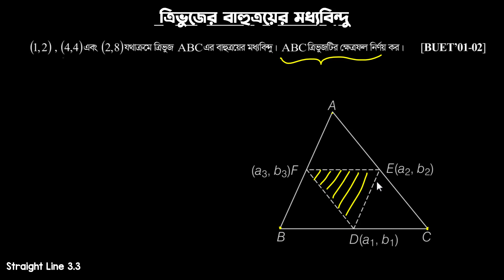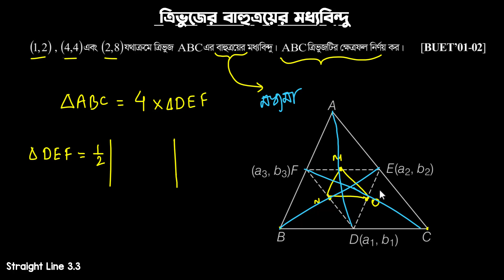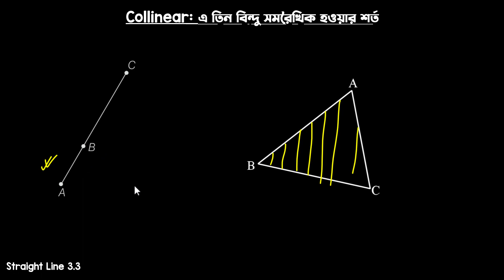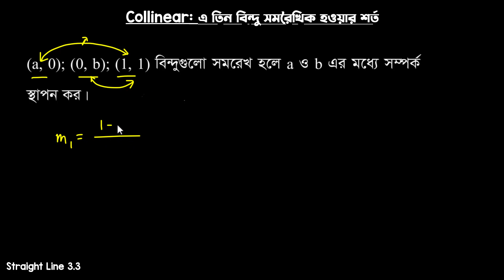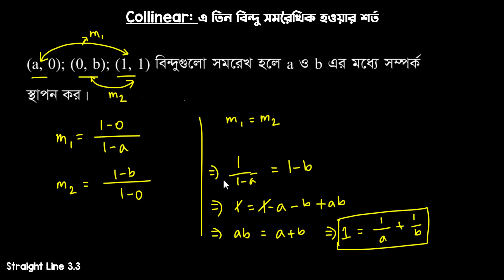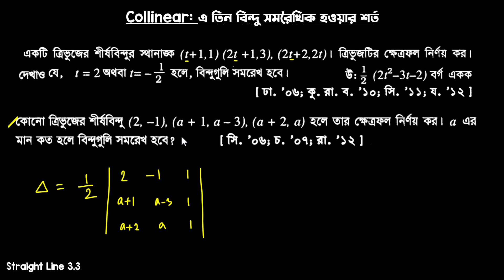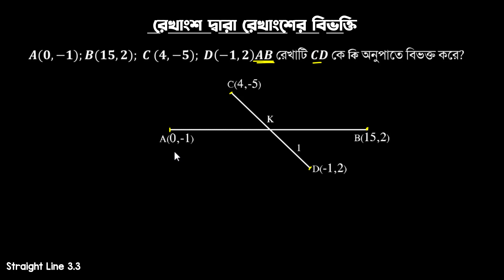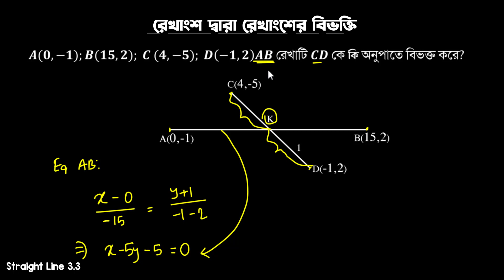সরলরেখা - ৩.৩ - সমরৈখিক হওয়ার শর্ত, বিভক্তি || Straight Line - 8 || HSC, Engineering & Varsity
সরলরেখা - Straight Line
পর্ব - ৮
টপিক: ত্রিভুজের বাহুত্রয়ের মধ্যবিন্দু, সমরৈখিক হওয়ার শর্ত, রেখাংশ দ্বারা রেখাংশের বিভক্তি
Chapter: 3.3, 3(C)
Higher Mathematics 1st paper

কাদের জন্য?
- HSC পড়ুয়া ও ভর্তি পরীক্ষার্থীদের জন্য

আগে একদমই পড়ি নাই দেখতে পারবো?
- হ্যা, তোমাদের জন্য পারফেক্ট একটা সিরিজ

মোটামুটি বা খুব ভালো করে পড়েছি, দেখা উচিত?
- অবশ্যই! অনেক কিছু নতুন ভাবে এক্সপ্লোর করবা।

একদম ব্যাসিক থেকে ভর্তি পরীক্ষায় আসা সবচেয়ে কঠিন কন্সেপ্ট ও কাভার করেছি।